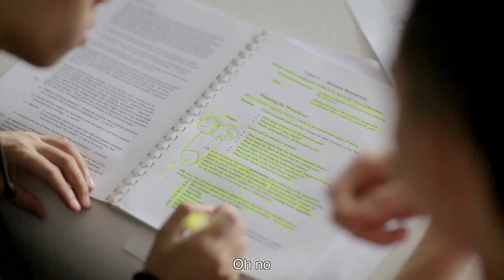How Students REALLY Study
We all have distractions when studying. What are some things that you do?